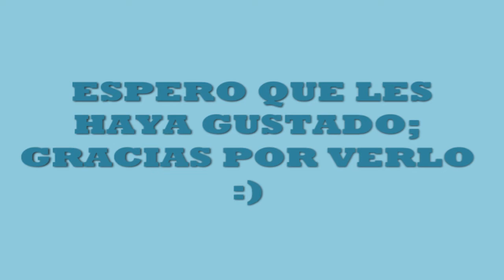Conejitas Anime de Pascua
Evento realizado el domingo 25 de marzo de 2018 en CDMX
Interprete: RAC ft. St. Lucia